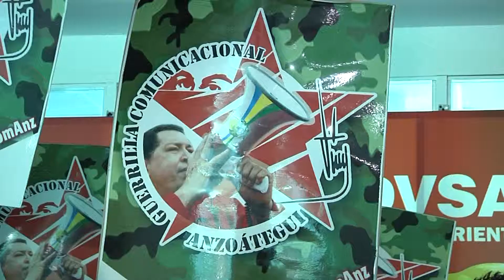Más de mil consejos comunales constituyen guerrillas comunicacionales en Anzoátegui